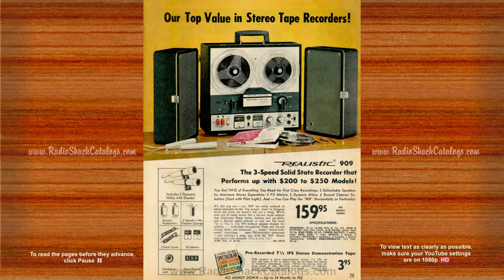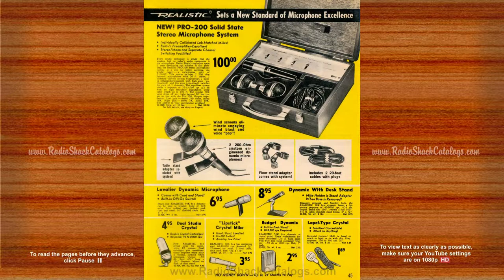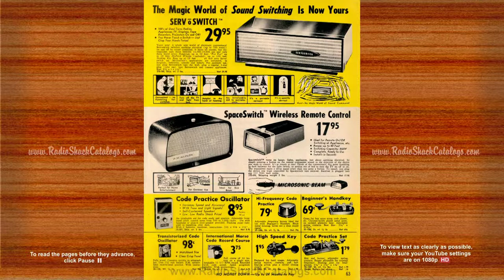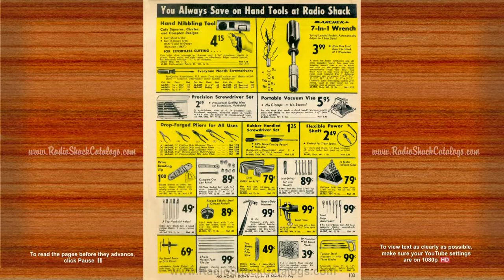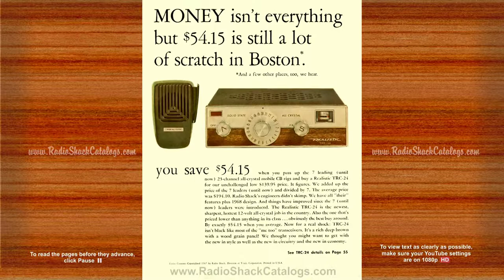1968 Radio Shack Catalog #171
An archive of vintage Radio Shack Catalogs  .  Catalog pages are displayed in 1080p HD (high definition).  To view text clearly, set your YouTube setting to display 1080p HD.

to view the complete RADIO SHACK CATALOG ARCHIVE, and see...
 ■ RadioShack Memorabilia

** A BRIEF HISTORY OF RADIO SHACK CORPORATION **

In 1919, in Fort Worth, Texas, with a chance meeting of two friends, Norton Hinckley and Dave L. Tandy (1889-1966). During their visit, these ambitious young fellows decided to pool their resources and go into business together.

Two years later (1921) and half a continent away, two London-born Bostonian brothers, Theodore and Milton Deutschmann, opened a one-store retail and mail-order operation in the heart of downtown Boston. These young immigrant brothers wanted to provide amateur and ham radio equipment to the public; much of it was leftover Army gear. To pursue their interests, the brothers opened a retail store (a block from the site of the Boston Massacre). William Halligan, one of Deutschmann's first employees and later the founder of Hallicrafters, suggested the name, “Radio Shack”. They chose the name, "Radio Shack," which was a term for the room that housed a ship's radio equipment.

Beginning in 1921, Radio Shack would grow to a handful of stores clustered in the Northeast, and become a leading electronics mail-order distributor to hobbyists. This is how it would remain until the company and a young Texan named Charles Tandy crossed paths four decades later.

Meanwhile, the Hinckley-Tandy Leather Company grew modestly through the years. Although the company survived the Great Depression, it was nearly crippled when World War II began in 1941.

Mr. Tandy's oldest son, Charles D. Tandy (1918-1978), while serving in the Navy during the war, observed how leathercraft was used as a therapeutic tool for patients in military hospitals and by servicemen in recreation and rehabilitation centers. He told his father that leathercraft was the way to steer the company during the war years – and to prepare for what he believed would be a healthy, new, post-war hobby market.

In 1938, Radio Shack issued its first catalog when it entered the high-fidelity music equipment market.

In 1947, it opened the nation's first audio showroom; providing amplifiers, speakers, turntables, phonograph cartridges, and the like.

In 1954, Radio Shack began to sell their private-label products under the brand name Realistic®.

By the 1960s, Radio Shack had expanded to become a leading distributor of electronic parts and products around the world.

In 1963, Charles Tandy, bought the company for the equivalent of $300,000 cash.

The '70s proved to be a decade of incredible growth for Radio Shack. The incredibly popular citizen-band (CB) radios, were one of its top selling items.

Following the highly successful citizen-band (CB) radios in 1977, Radio Shack introduced the first mass-produced personal computer: the TRS-80® microcomputer - Only $599.95. This computer was the creation of a 24-year-old engineer named Steve Leininger.

In contrast to build-it-yourself units available at the time, the TRS-80 was fully wired and tested. Although a primitive machine by today's standards, it was a technological and price breakthrough, and overwhelming customer demand caused a production backlog that lasted for months. Over 200,000 TRS-80 Model I computers were sold from 1977 to 1981.

The '80s continued to make Radio Shack the "biggest name in little computers". Radio Shack offered the first affordably priced stereo receiver with digital technology, the first mobile/portable cellular telephone and the first high-performance satellite TV system that could be installed by the do-it-yourselfer.

The '90s brought an explosion in personal communications. The company invented the Family Radio Service (FRS), which uses license-free 2-way personal radios. RadioShack sold more wireless phones than any other retailer.